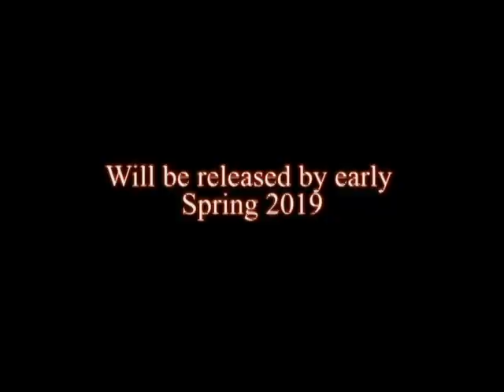Hard Knock Newfies Season 2 Trailer Newfoundland Hunting Show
Our season 2 trailer is here and the bys went all out this year like never before.  The team took rugged to a whole new level and they were rewarded with some incredible hunting adventures and some great animals